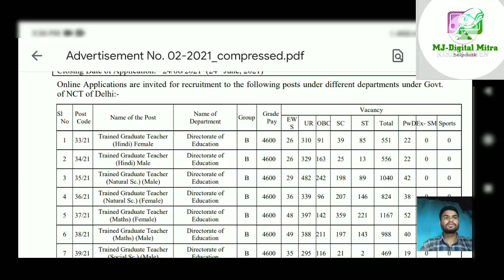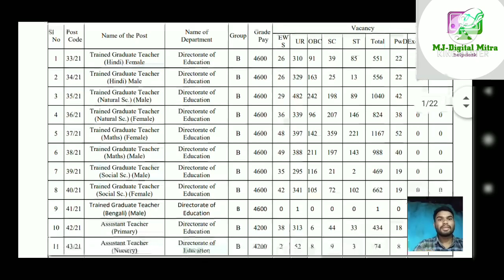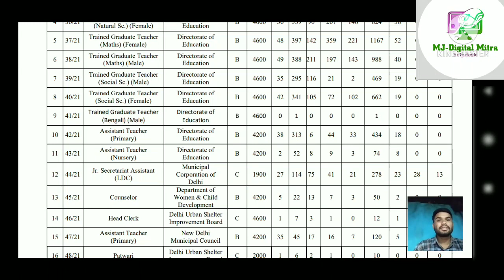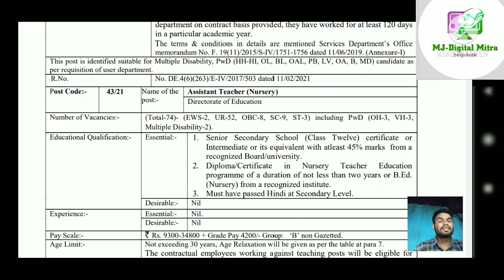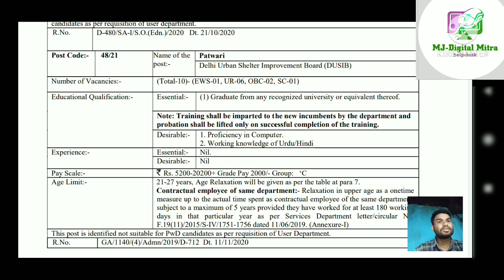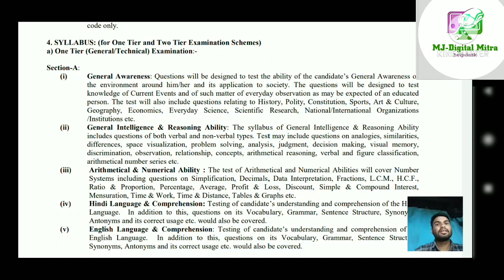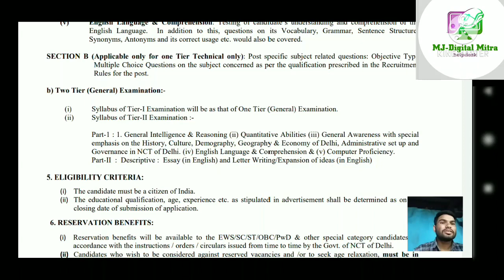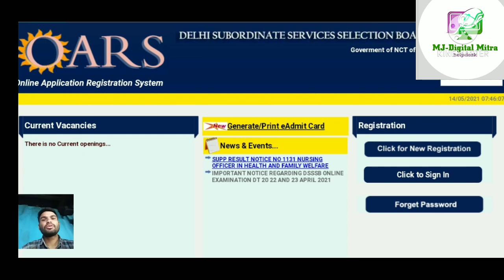Patwari Recruitment 2021 || पटवारी भर्ती 2021 || Patwari,TGT, Nursery and Primary Teacher jobs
Hello friends,
Aaj ham is video main Patwari recruitment 2021 or TGT , Nursery Teacher, Primary Teacher jobs , clerks jobs ke bare main janenge ki kis tarah ham iske liye apply karenge or kya qualifications,Age limit or syllabus kya rahega iske bare main puri jankari denge so friends video achhi lage to like,share or subscribe jarur kare.

patwari jobs 2021
पटवारी भर्ती 2021
patwari syllabus
patwari age limit
patwari exam details
patwari jobs
patwari booklet
how to apply online patwari recruitment 2021

Patwarirecruitment2021
पटवारी भर्ती 2021